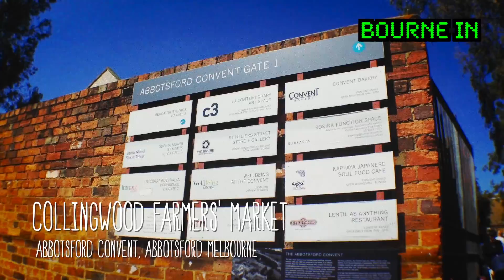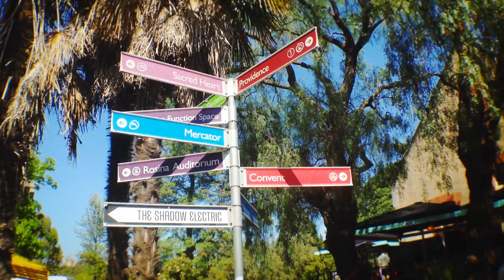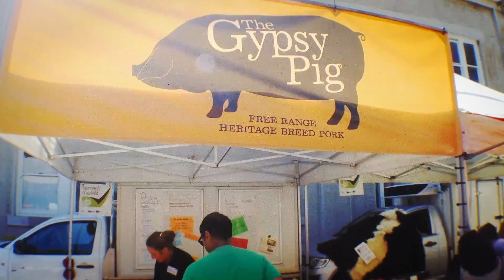Collingwood Farmers' Market, Abbotsford Convent - Bourne In, Melbourne Places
On the 2nd Saturday of every month, this popular organic market fills the grounds of the Abbotsford Convent. There are also a few lunch options on offer from the Convent Bakery though to the Slow Food stall.